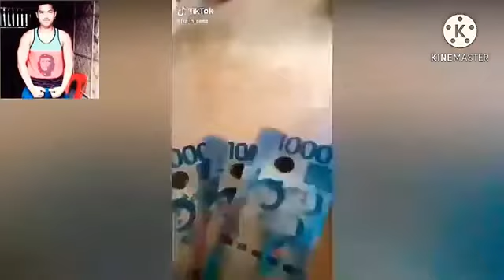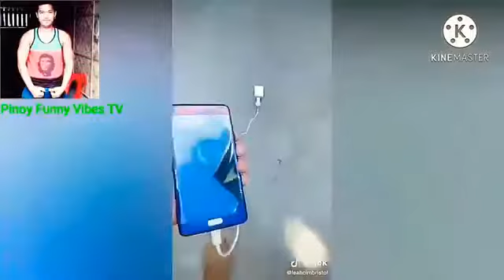PINOY FUNNY VIDEOS AND PINOY KALOKOHAN #16 MAPAPAIHI KA KAKATAWA!!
November 2020 Pinoy Best Kalokohan Compilation Pinoy funny videos 2020 Funny videos 2020. Trending

Click the link bellow kung gusto mo pang makapanuod ng mga nakakatawa at nakaka aliw na videos tulad nito.

pinoy memes,pinoy meme,pinoy battousai trap remix
pinoy memes,pinoy meme,pinoy battousai trap remix,pinoymemes,pinoy memes compilation 2018,pinoy memes funny videos
memes,memes clean,memes that make me breathe manually
funny,funny videos,funnymike